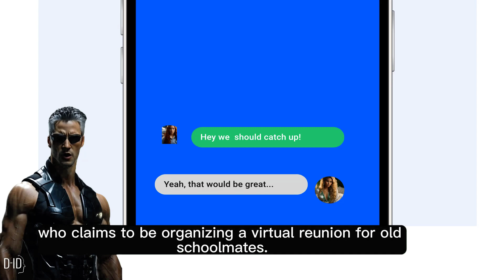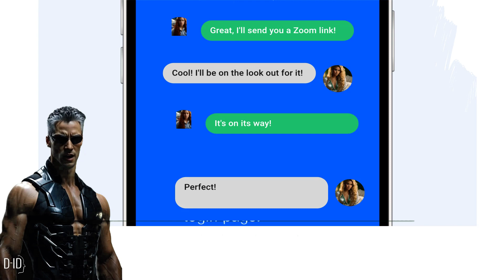🚨 "𝑱𝒐𝒖𝒓𝒏𝒆𝒚 𝒕𝒐 𝒕𝒉𝒆 𝑫𝒂𝒓𝒌 𝑺𝒊𝒅𝒆 𝒐𝒇 𝑻𝒓𝒖𝒔𝒕: 𝑬𝒎𝒊𝒍𝒚'𝒔 𝑫𝒊𝒈𝒊𝒕𝒂𝒍 𝑵𝒊𝒈𝒉𝒕𝒎𝒂𝒓𝒆 𝒊𝒏 𝒕𝒉𝒆 𝑪𝒚𝒃𝒆𝒓𝒔𝒆𝒄𝒖𝒓𝒊𝒕𝒚 𝒁𝒐𝒏𝒆" 🌐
👩‍💻 Meet Emily, your everyday social media enthusiast. She thought she was reconnecting with an old friend, Alice, but instead walked right into a digital trap. 🕸️ A seemingly innocent Zoom invite turns out to be a phishing scam, leaving Emily's online life compromised. 🚫 Learn how even the most familiar faces can be masks for digital marauders in the Cybersecurity Zone. 🛡️